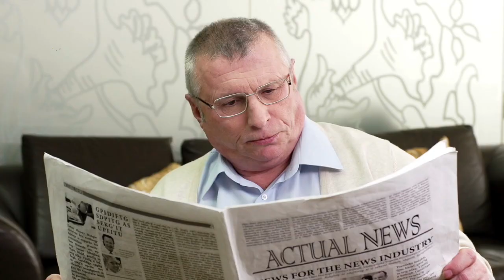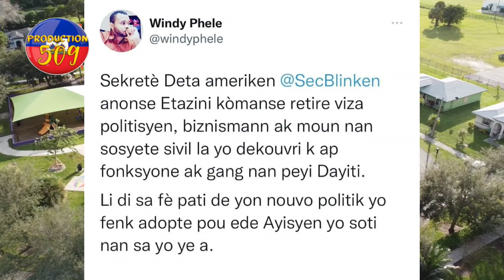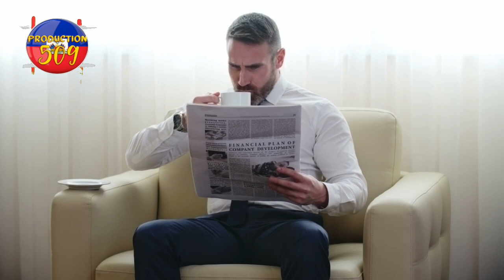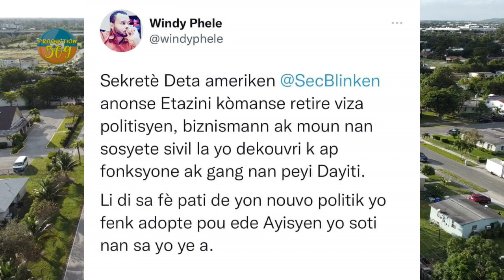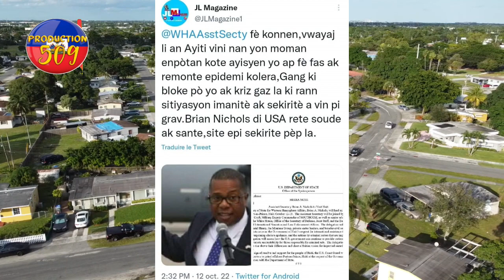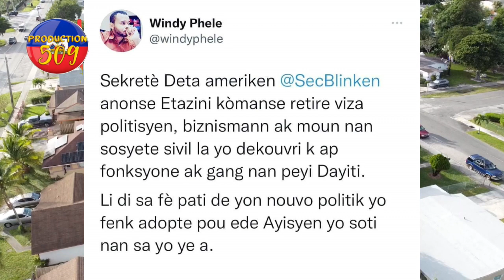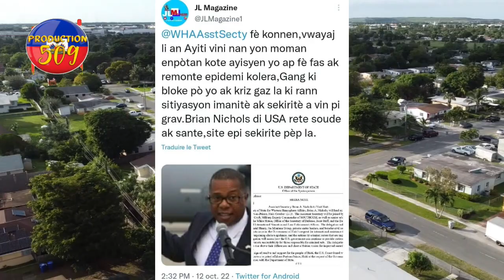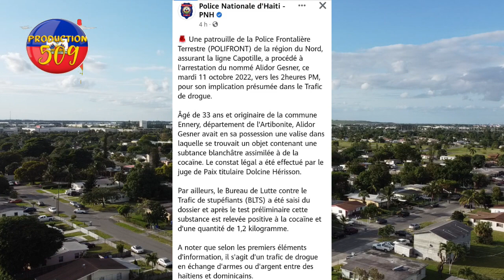Etazini komanse mare gang ak vès yo anpil viza koupe ARIEL ka ale yon dilè dwog arete lap plenyen na